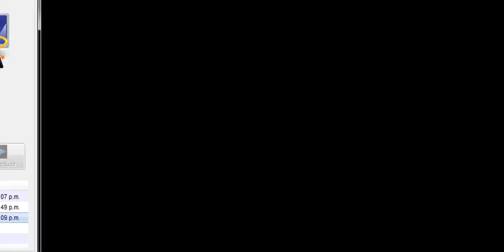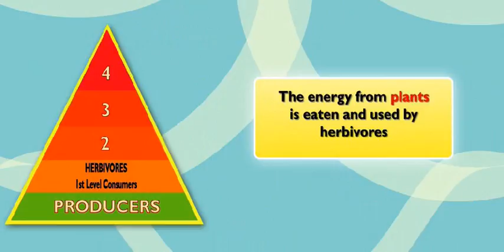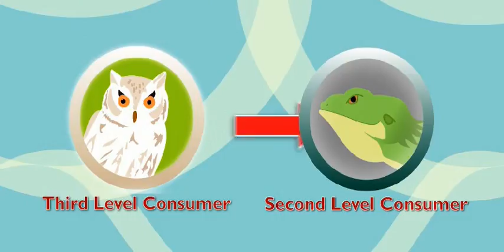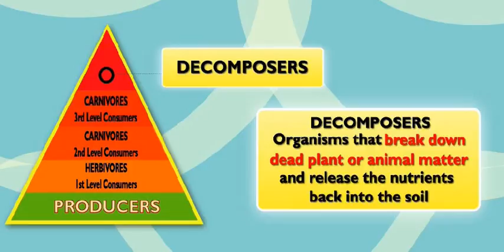CIENCIAS 218: FOOD CHAIN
WHAT IS A FOOD CHAIN? LET´´S SEE...

"My intentions they aren't gain anything or profit this is not my copyright I just put this video for entertain at all"